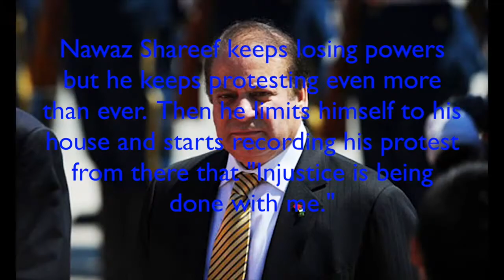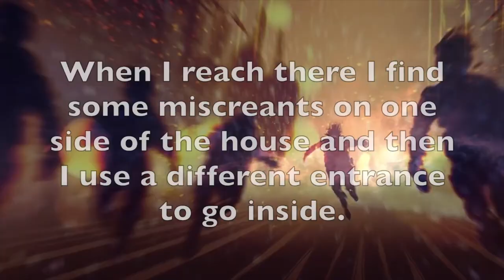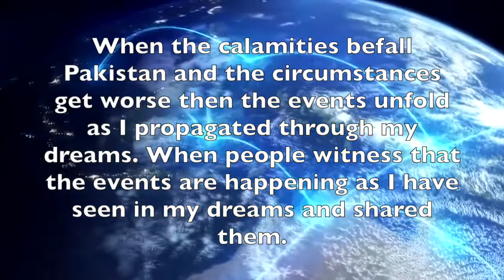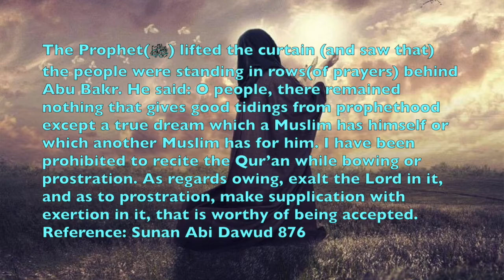Nawaz Sharif will die I Divine Dream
Muhammad Qasim dreamt that he saw Nawaz Sharif would be assassinated!!